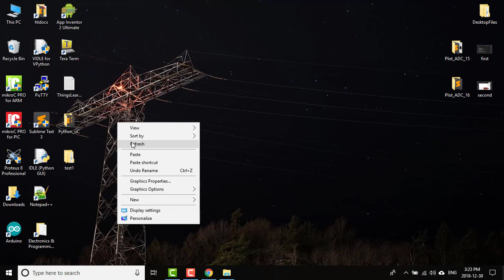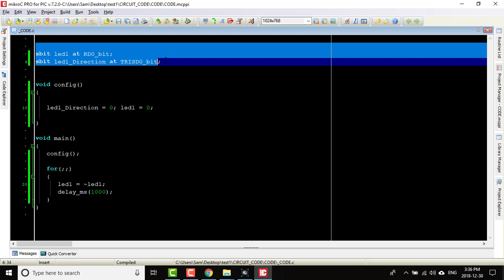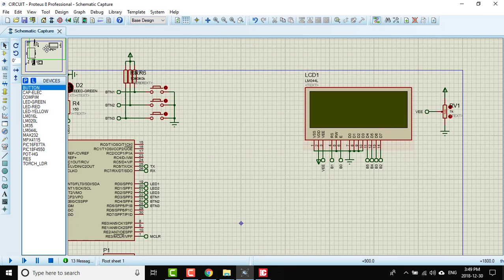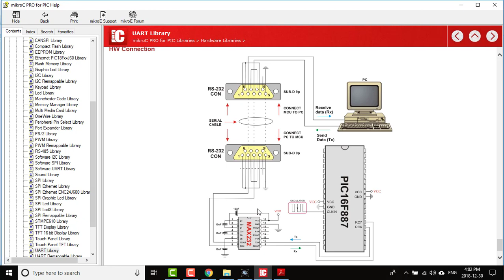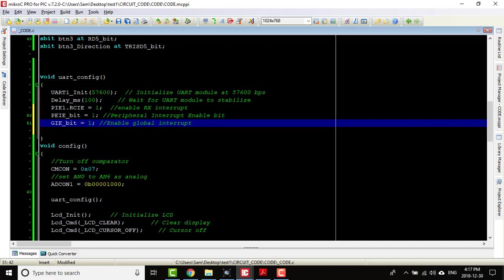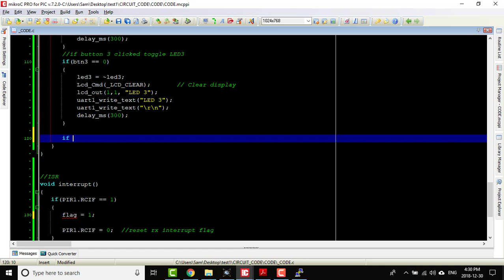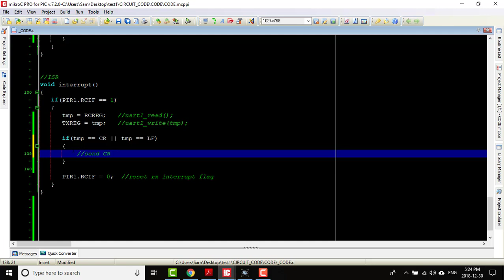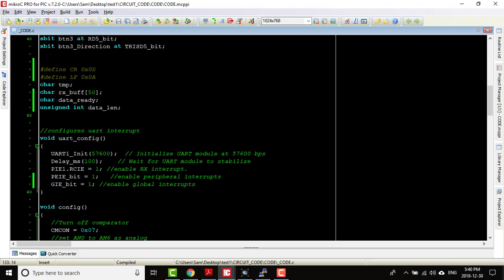Python Programming with Embedded Systems 3 MicroController UART Send Receive Interrupts 1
في هذا الفيديو راح اتكلم عن كيفية استخدام ارسال واستقبال البيانات في المتحكم عن طريق المقاطعات لكي يتم التعامل مع البيانات بالطريقة الصحيحة واسرع عند انشغال المتحكم في تنفيذ مهام اخرى.

In this video i will explain how to use UART interrupts in the Microcontroller so by using this method we can send/receive data using the interrupt service routine while the Microcontroller is busy processing another tasks.